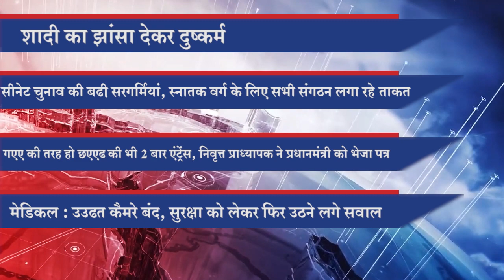Today's Nagpur TOP 10 Updates | INBCN NEWS